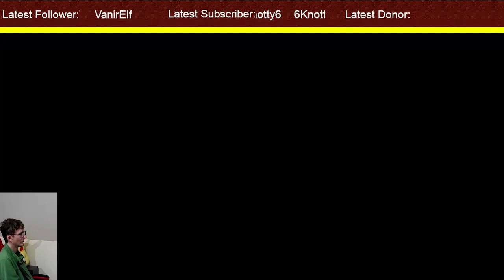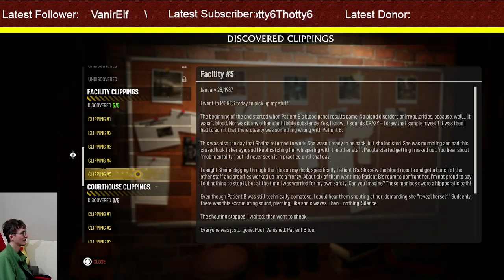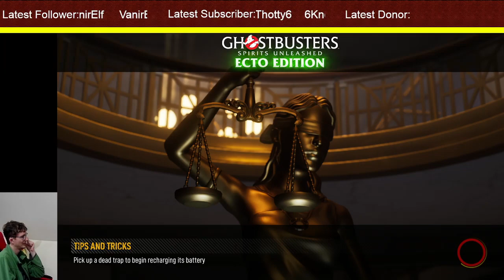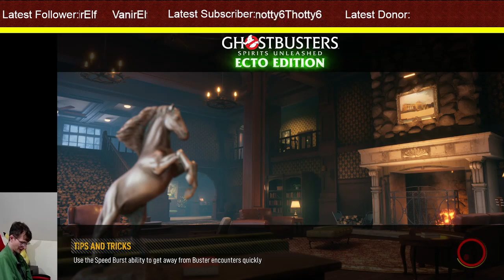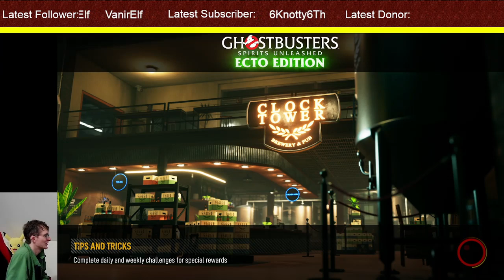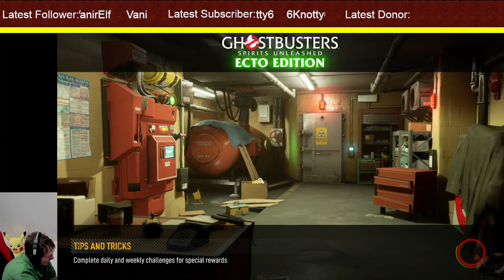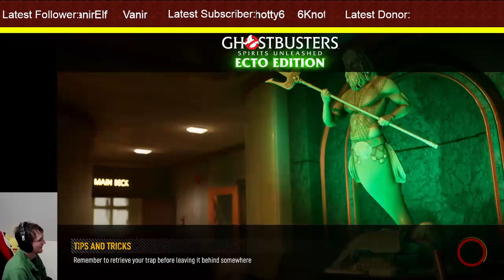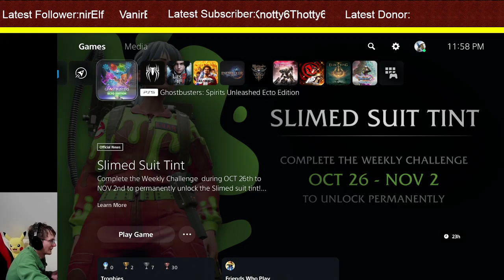Second Halloween's Eve - Ghostbusters: Spirits Unleashed